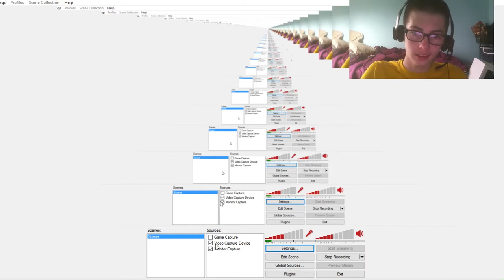Chibi plays - Minecraft Omega Flowey Fight!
Hello, everyone! Chibi Gaming here and today, we'll play the Omega Flowey map by ourselves with some helpful equipment.